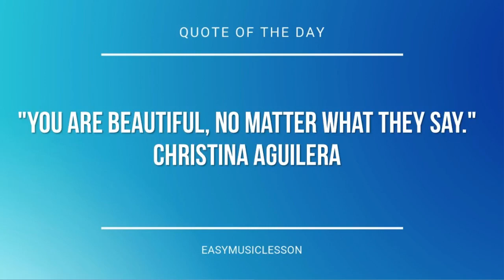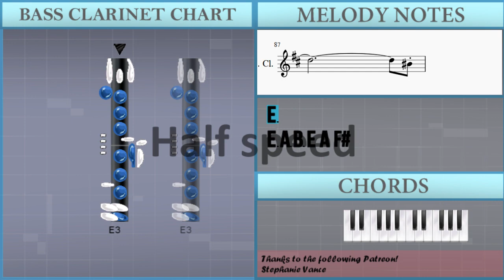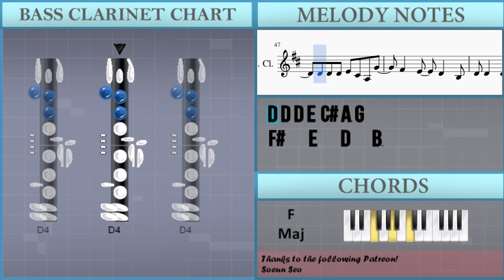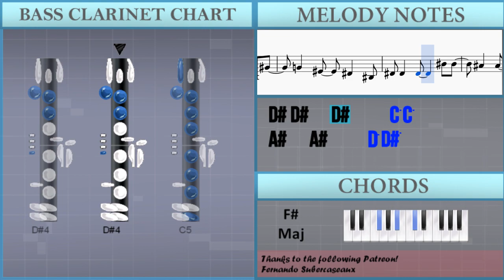How to play I'll Make a Man Out of You (Mulan) by Donny Osmond on Bass Clarinet (Tutorial)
The easiest way to learn how to play I'll Make a Man Out of You (Mulan) by Donny Osmond on the bass clarinet. It's a bass clarinet tutorial for I'll Make a Man Out of You (Mulan) by Donny Osmond.

EasyMusicLesson teaches you to play the your favorite instrument, through easy and simple animation so that you too can learn how to play I'll Make a Man Out of You (Mulan) by Donny Osmond on the bass clarinet easily. A bass clarinet tutorial with visual animation graphic.

Notes of the tutorial:
E3
E3 A3 B3 E4 A4 F#4
B4 F#4 A4   E4 F#4
A3 A3
B3   B3   B3   E4
D4 C#4 C#4     D4 E4
F#4   G4 F#4   A3 B3
B3
A3 A3
B3 B3 B3 B3 B3 C#4 C#4 C#4
C#4 C#4 C#4 C#4 F#4 C#4 E4 D4
E4 E4 E4 E4 A4 E4 G4 F#4 E4 D4
D4
B3 B3 B3 B3 C#4 C#4 C#4
D4 D4 D4 E4 C#4 A3 G4
F#4   E4   D4   D4
F#4   E4 D4 B3 C#4 D4
F#4   E4   D4   B3
D4 D4   D4     F#4 E4
F#3 B3 C#4 F#4 B3 C#4 F#4 B4 C#4 F#4 B4 G4 C5 D5
C5   G4 A#4   F4 G4
A#4       F4 G4
G#4         A#4 F4
A#4       F4 G4
G#4         A#4 A#4
A#3 A#3
C4 C4 C4     F4 D#4
D4 D4   D#4 F4
G4   G#4 G4   A#3 C4
G#4 G4 D#4
C4 G4 F4
G4 A#4 C5
C4 D4   D#4
D#4 D#4 D#4 F4 D4 A#3 G#4
G4   F4   D#4   D#4
G4   F4 D#4 C4 D4 D#4
G4   F4   D#4   C4
D#4 D#4   D#4     G4 F4
D#4   D4     A#4 C5
C4 D4   D#4
D#4 D#4   D#4     C5 C5
A#4   A#4     D5 D#5
C5